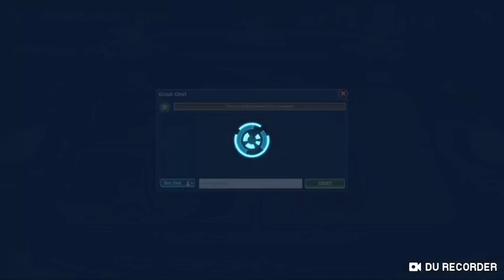Grand Arena Championships 5v5 (5.85 MGP): Season 5, Week 1, Round 1 | SWGOH: Overkill Killer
The REAL Grand Arena Championships are back ladies and gentlemen!